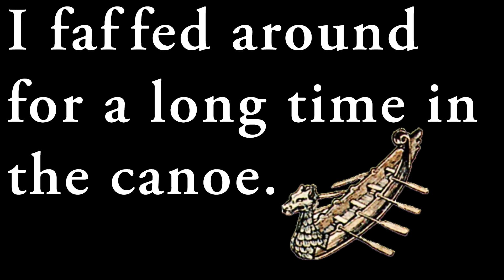Sugar Thyme Shorts: Onmyoji and Tengu Eyes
Onmyoji and Tengu Eyes: The Spirit Hunters of Tomoe

Onmyoji and Tengu Eyes: Hide and Seek in the Wintry Mountains